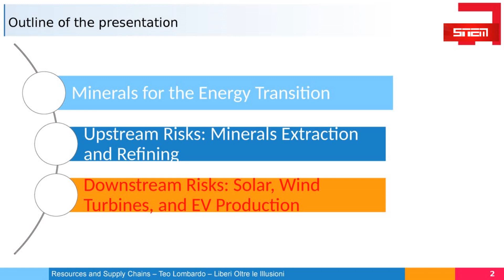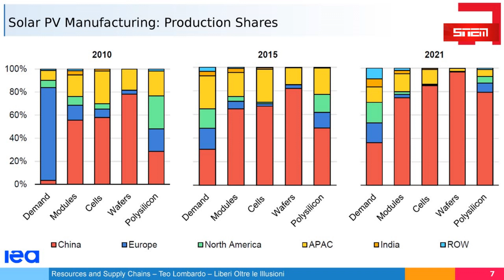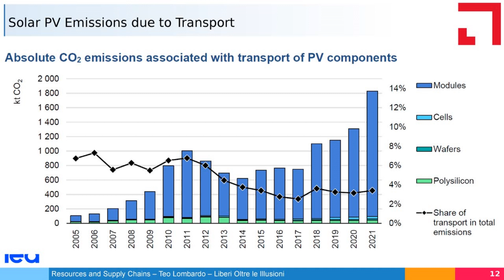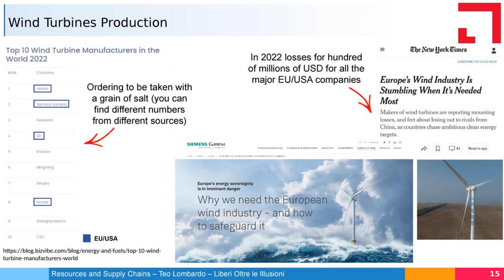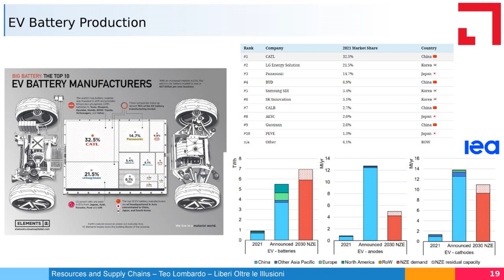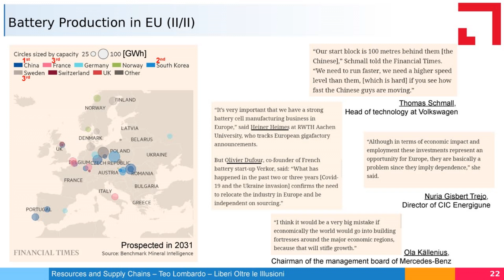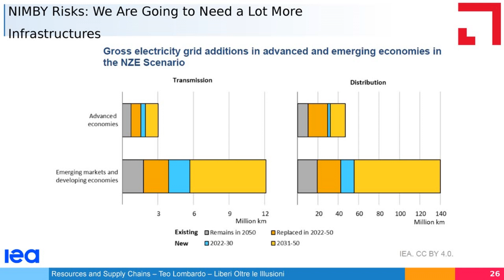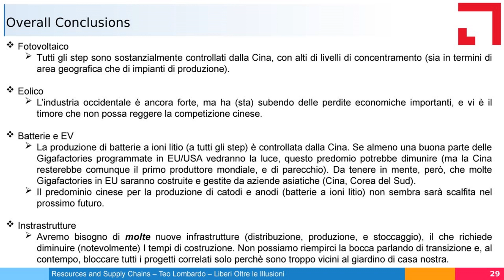Le supply chains della transizione: Tra cambiamento climatico e potere mondiale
Terza puntata della serie “Hypes and Hopes for the Energy Transition”, rubrica condotta da Teo Lombardo dedicata alle sfide della transizione energetica da un punto di vista tecnologico e geopolitico.

La rubrica è in lingua italiana (slides in inglese).
Per chi volesse recuperare la prima e la seconda puntata le trovate qui:

In questa terza puntata (che è una continuazione della prima e della seconda), discuto della produzione di tecnologie chiave per la transizione energetica come pannelli solari, pale eoliche, e batterie a ioni litio, focalizzandomi su dove si producono, dove si produrranno in futuro, e cosa questo implichi da una prospettiva europea/occidentale. Oggi proveremo a rispondere alle seguenti domande:

- Quanto possono contribuire tecnologie come pannelli solari, pale eoliche, batterie e veicoli elettrici alla sicurezza energetica?

- Dove si producono i pannelli solari? E quanto contano le emissioni dovute alla loro produzione?

- Quali rischi per l’industria eolica europea?

- Le gigafactories in Europa possono davvero salvarci dalla dipendenza cinese nel settore delle batterie a ioni litio/macchine elettriche?

- Di quante nuove infrastrutture avremo bisogno nei prossimi anni/decenni?